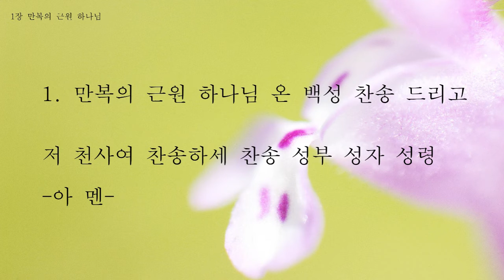001 만복의 근원 하나님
찬송은 신편 합동 새찬송가 개편 통일찬송가 등의 여러 과정을 거쳐 찬송 변혁을 하였고 그러던중 찬송 가사가 변영이 여러번 이루워져 왔고
하여 본 공회는 예전부터 불려왔던 새찬송가 와 환란기에 순생순교 하신 분들의 찬송으로 201곡을 선정하여 예배용 찬송가로 찬양을 드리고 있습니다